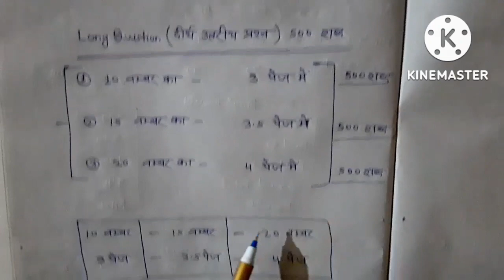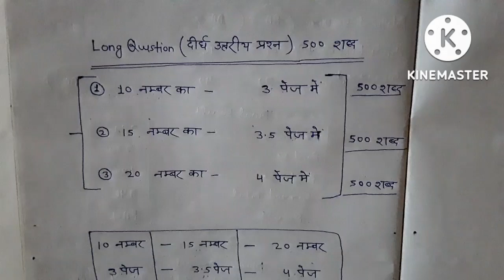BA परीक्षा में Long question का Answer कितने पेज में लिखना चाहिए | ba me kaise likhe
दोस्तो आपका अपने चैनल "Education 24" में स्वागत है।
दोस्तो इस वीडियो में हम जानेंगे कि ba परीक्षा में long question का answer कितने पेज में लिखना है

how to write copy ba exam
ba exam me copy kaise likhe
ba exam me copy kaise likha jata hai
ba exam me copy likhne ka tarika bataye
ba exam mein kaise likhe
ba exam me likhne ka tarika
ba me kaise likhe
ba exam me heading kaise likhe
ba exam me kis pen se likhe
ba ki pariksha me copy kaise likhe
ba exam me answer kaise likhe
exam me pass hone ke liye kaise likhe
ba ke paper me copy kaise likhe
ba exam mein copy likhne ka sahi tarika bataye
ba exam me kya likhe
ba exam mein kitna likhe